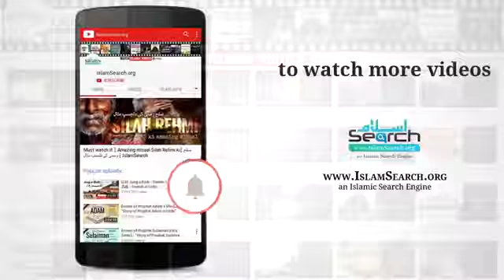Jhoot ki Saza ┇ جھوٹ کی سزا ┇ Gunah e Kabira ┇ Lie and Liar ┇